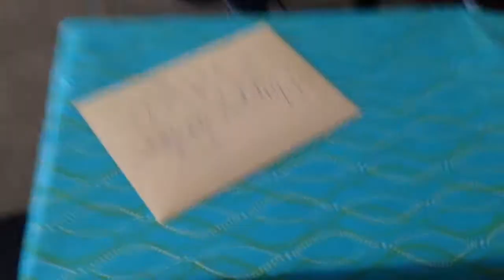SURPRISE! Happy Father's Day funny video (Part 3)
SURPRISE! Happy Father's Day funny video
SURPRISE! Happy Father's Day funny video Introducing NEW DAILY Family Vloggers Channel on YouTube So in Love featuring Happily Married Couple ApnDiva